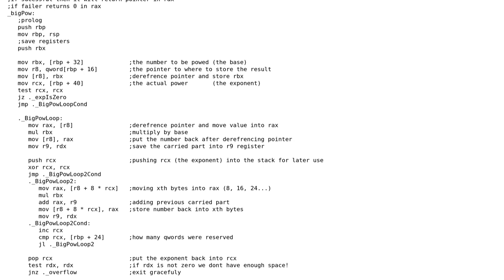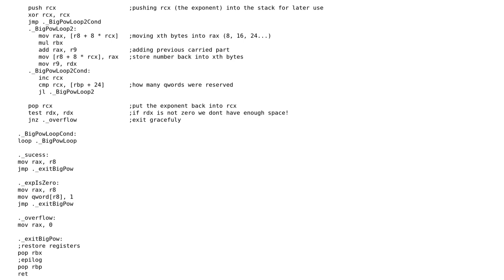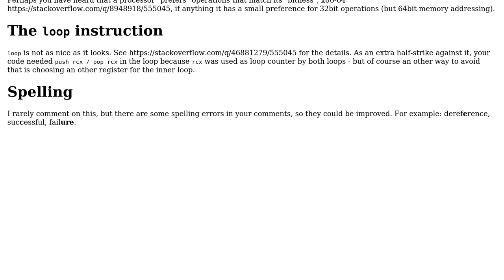Code Review: Criticism on x86_64 nasm printBigInt and bigPow implementation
With thanks & praise to God, and with thanks to the many people who have made this project possible! You are responsible for your own actions.